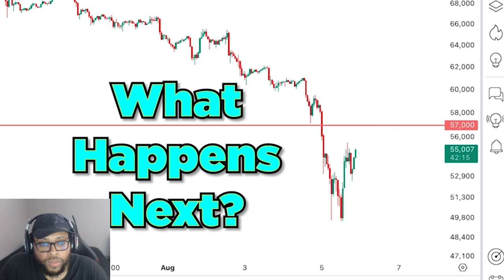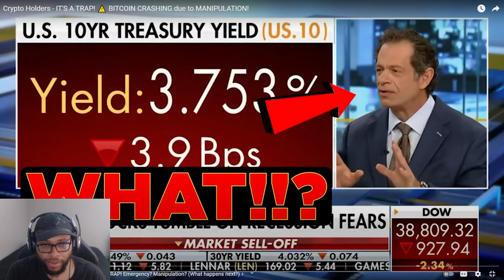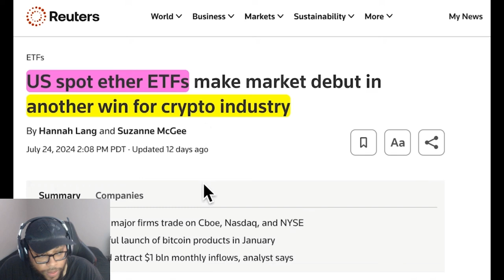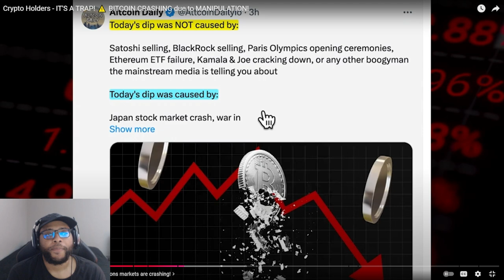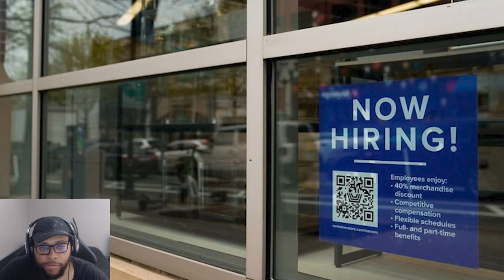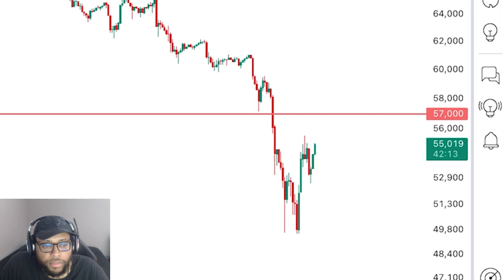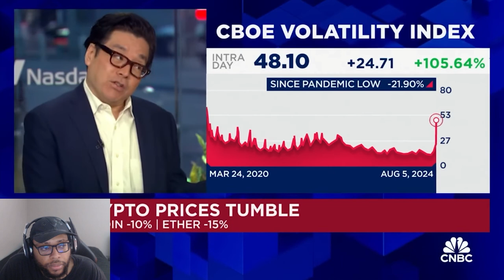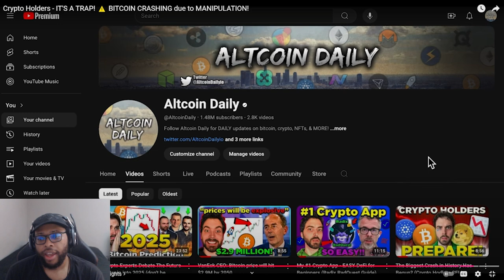CRYPTO ALERT: BITCOIN CRASHing Soon! ⚠️ Manipulation Exposed!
CRYPTO ALERT: BITCOIN CRASHing Soon! ⚠️ Manipulation Exposed! | Cavell Anderson